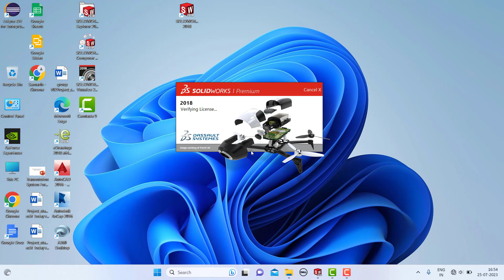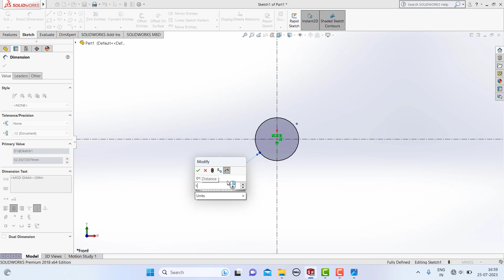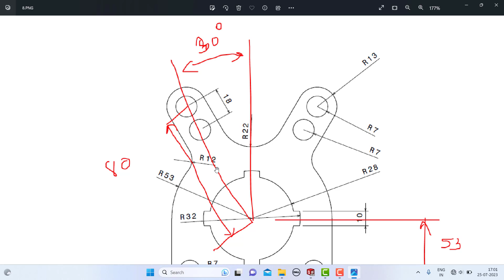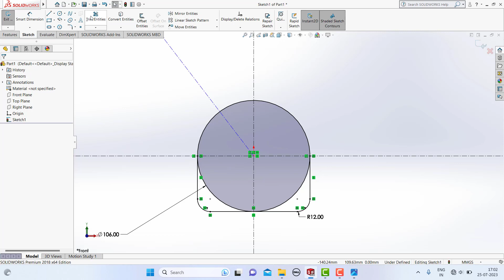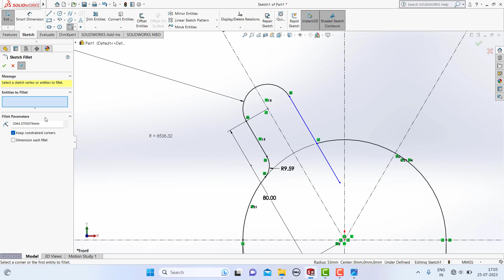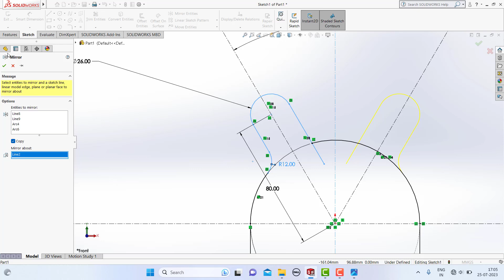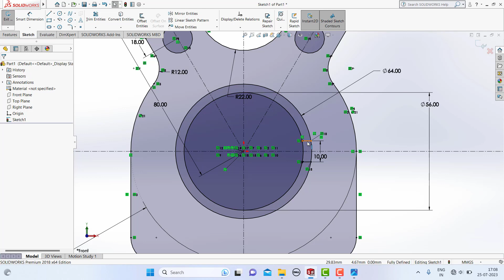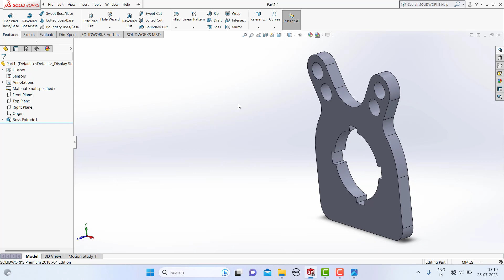Mastering SOLIDWORKS Sketcher: Unlock Your Design Potential (In Marathi)